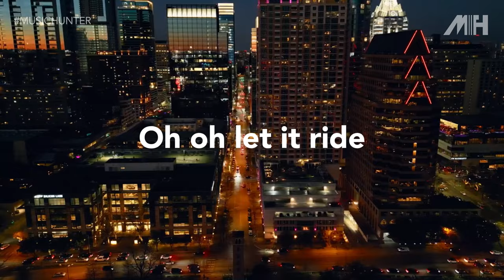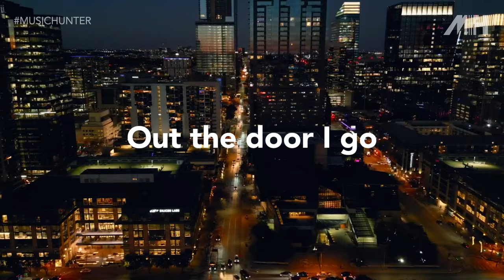Music for Your Saturday Night - SATURDAY VIBES Lyric Video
New song by Music hunter